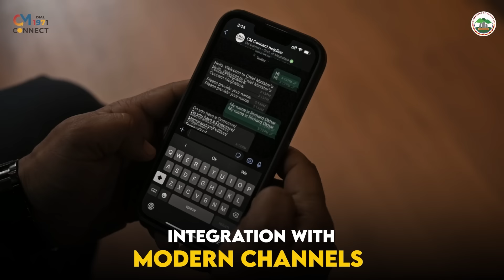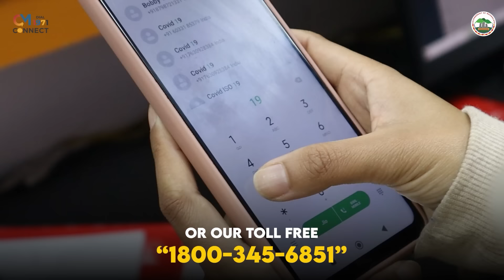Yn leh aiu u Prah ha East Jaintia Hills khlem nongtrei, mano ban peit masi, langbrot: Finelyness